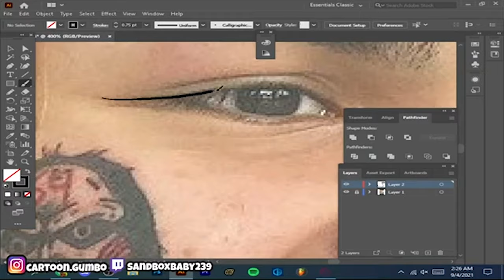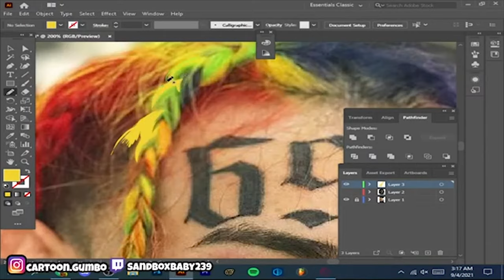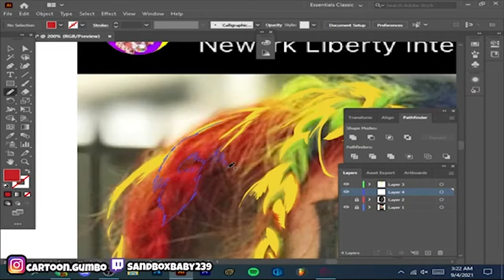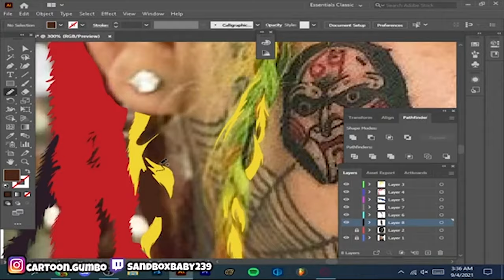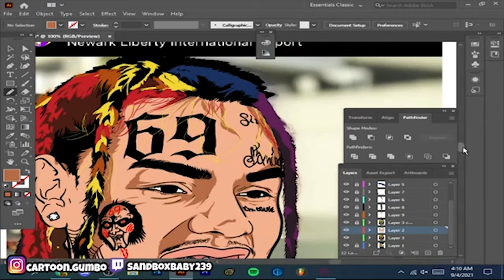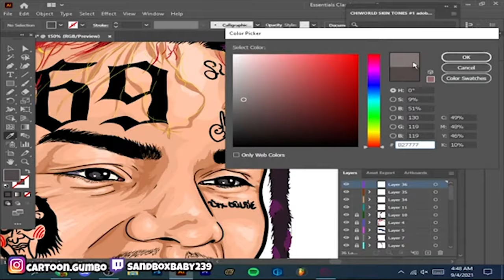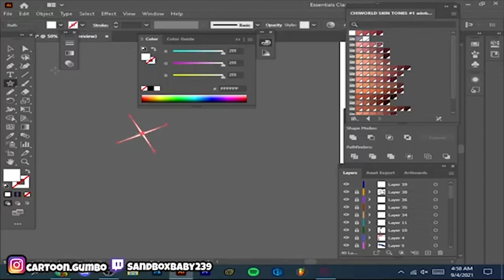Cartoon Speedart | Tekashi 6ix9ine | Adobe Illustrator